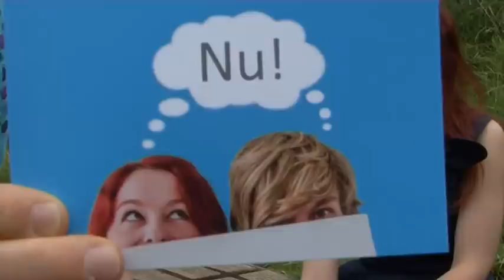CousCous live und im Interview über Crowd Funding //// CAMPUS TV MARBURG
Hat die Plattenfirma heut zu Tage als Geschäftsmodell ausgedient? Moritz und Tine alias CousCous antworten im Endspurt ihrer Crowd Funding Aktion und performen für uns an der Lahn.